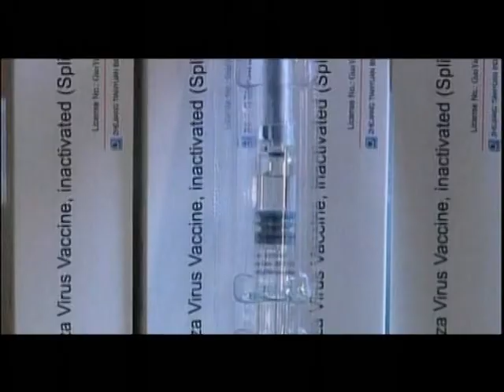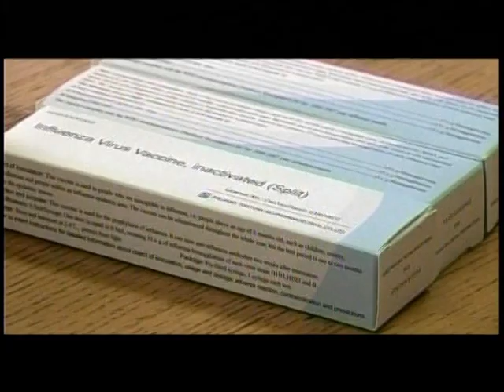Обезбедени 800 вакцини за грип во Центарот за јавно здравје Гостивар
Изминативе два дена околу 200 гостиварци веќе ја примија вакцината. Од установата очекуваат дека бројот на вакцините ќе биде доволен. Цената на оваа вакцина изнесува 400 денари.